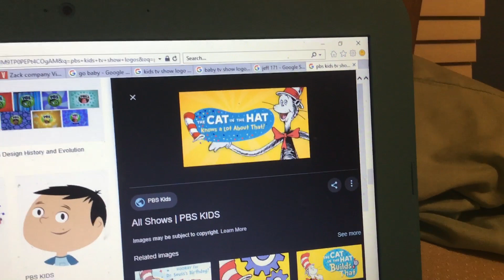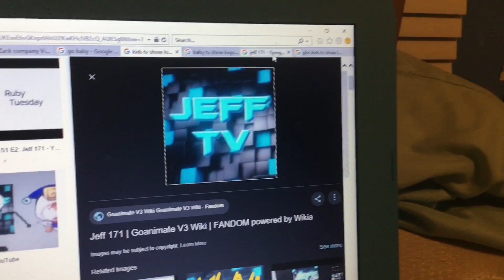Parker Salutes: PBS Kids